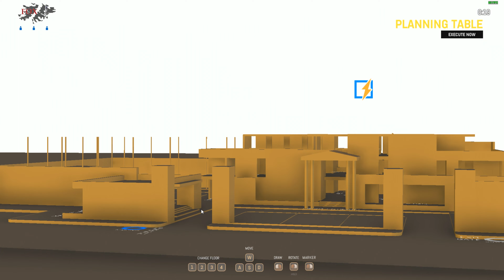ZERO HOUR || EMBASSY RAID - DIFICULTAD HARDCORE ll GAMEPLAY ll Cap 4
➤ MÍNIMO:

SO: Windows 7/8/10 (64bit versions required)
Procesador: Intel Core i3-7100 or AMD Ryzen 3 1200
Memoria: 6 GB de RAM
Gráficos: Nvidia Geforce GTX 750TI 2GB or AMD R7 260X 2GB
DirectX: Versión 11
Red: Conexión de banda ancha a Internet
Almacenamiento: 10 GB de espacio disponible
Tarjeta de sonido: DirectX® 9.0c compatible sound card with latest drivers

➤➤ RECOMENDADO:

Procesador: Intel Core i7-4770K or AMD Ryzen 5 2600X
Memoria: 12 GB de RAM
Gráficos: Nvidia Geforce GTX 960 4GB or AMD R9 290 4GB
DirectX: Versión 11